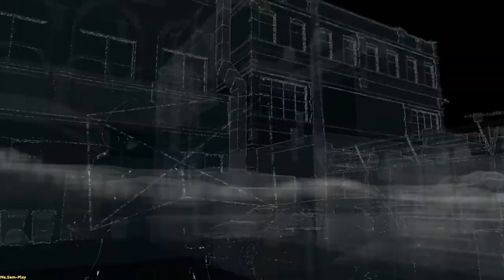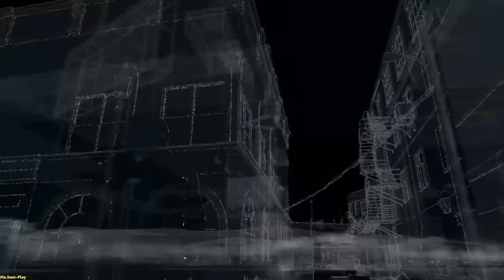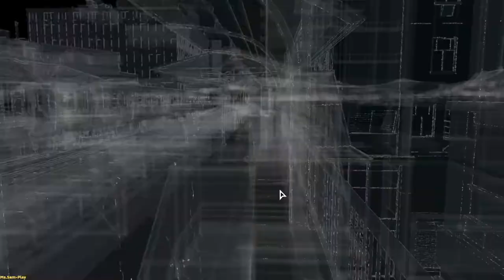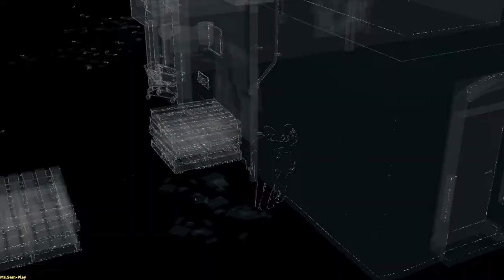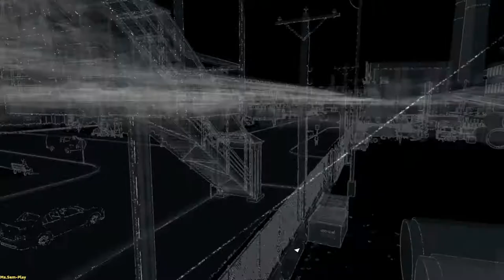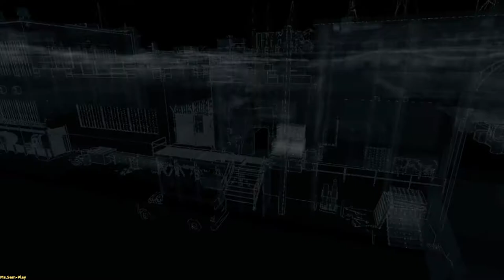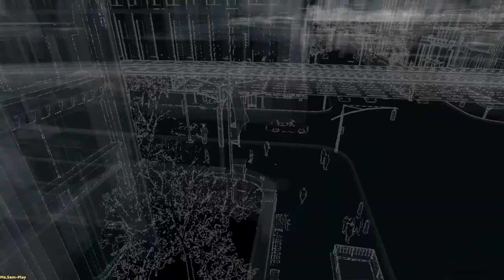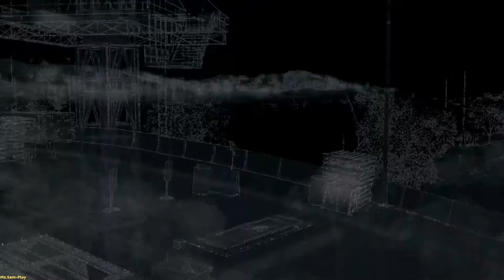WatchDogs ➤ QR-коды №36